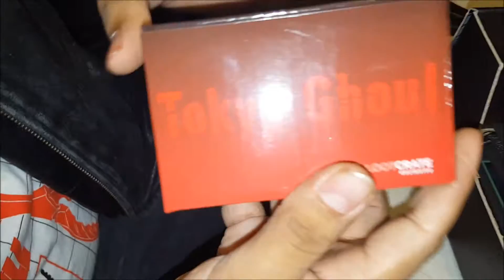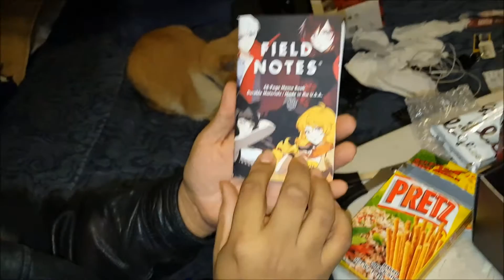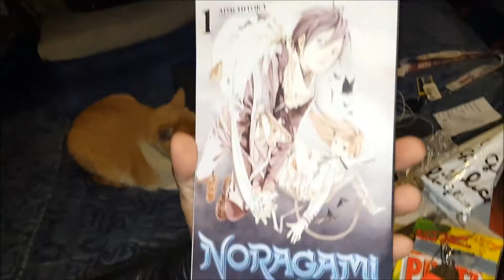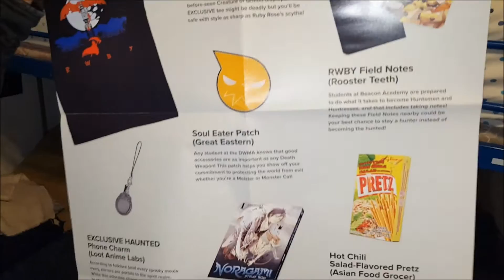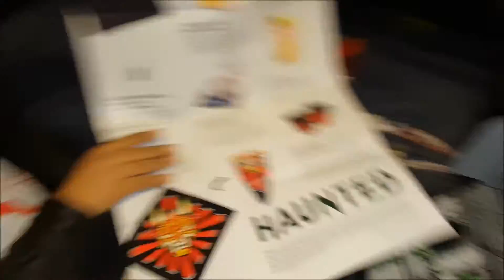LootAnimeHunted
Here is the unboxing for February crate for loot anime. The theme is Haunted and for March the theme is Duel which will have items from JoJo’s Bizarre Adventure, Yu-Gi-Oh!, Phoenix Wright: Ace Attorney and more, the deadline is March 27 9pm. Here is a link if anyone is interested in getting one.